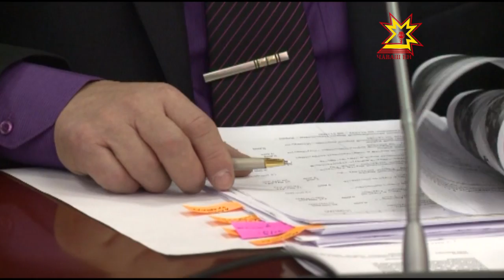Бюджетный прогноз до 2030 года.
На заседании Кабинета министров республики озвучили бюджетный прогноз до 2030 года. О том, что ждет Чувашию, в отдаленной и не очень перспективе — в нашем сюжете.